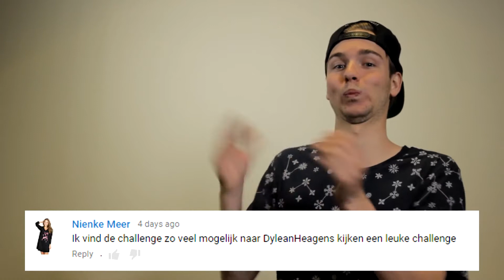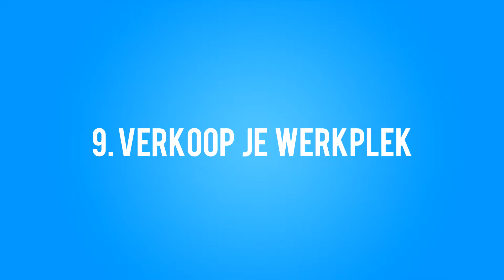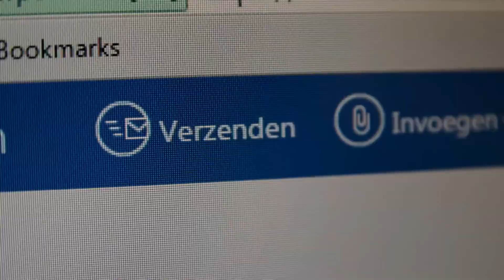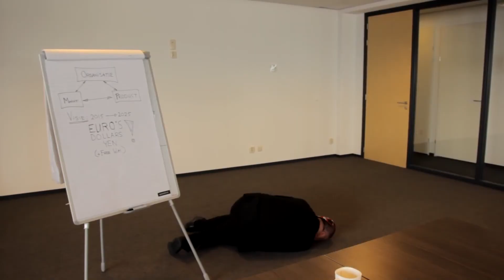10 MANIEREN OM ONTSLAGEN TE WORDEN! (Reversed)